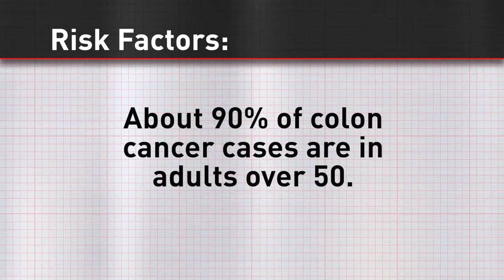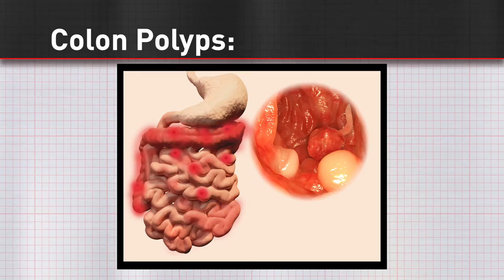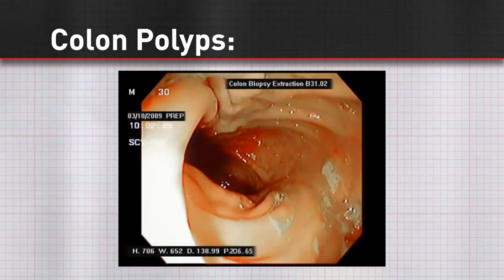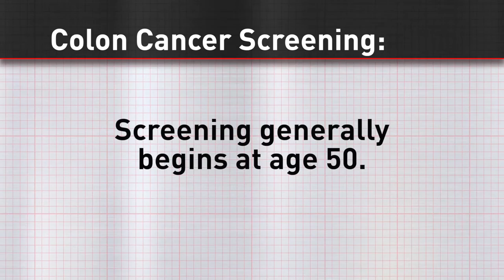Colon Cancer: Risk Factors & Screening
Please note that as of September 8, 2016, University Hospitals Case Medical Center has changed its name to University Hospitals Cleveland Medical Center.